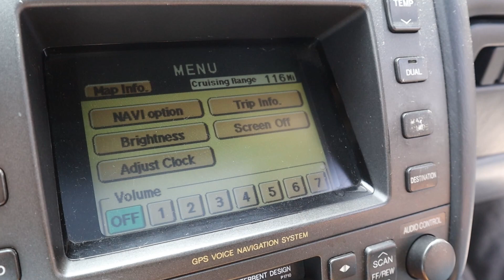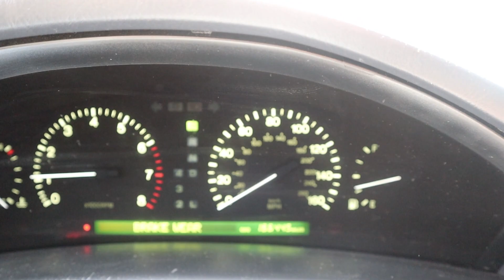Lexus Ls400 (Still the Best 90s Luxury Car) - 1UZFE V8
Here we give you all a glimpse into our Lexus Ls400 sedan. This 1998 Lexus is quite the piece of kit. With all the fixings the 1990s could offer. Although we've already got some plans for this big girls.

Picnic (Prod. by Lukrembo)
Stay with me by Miki Matsubara